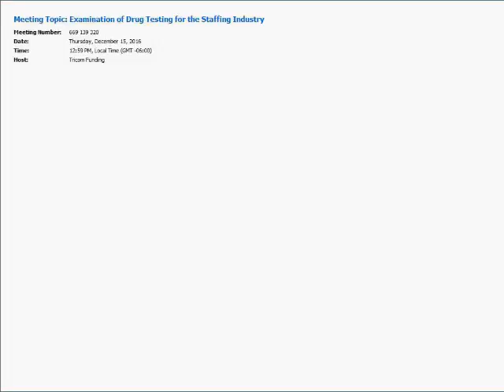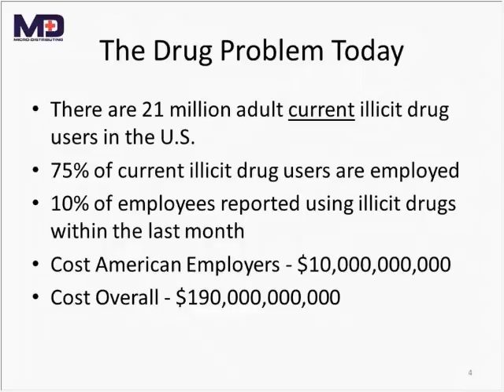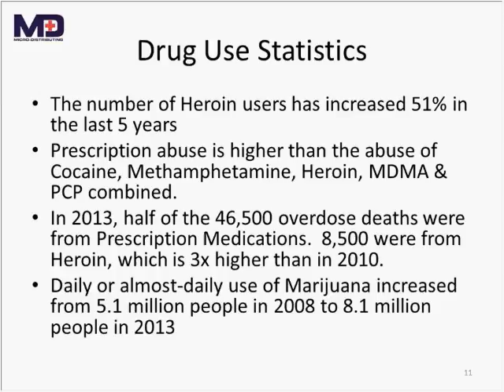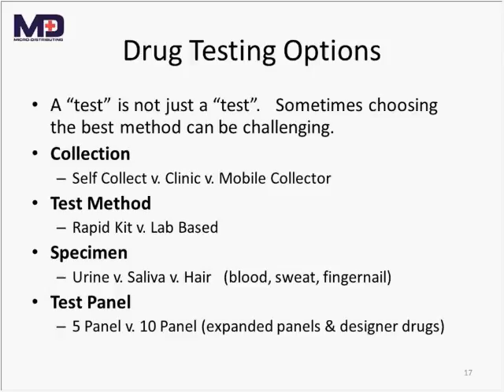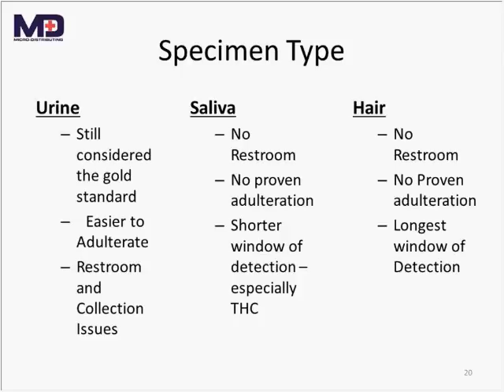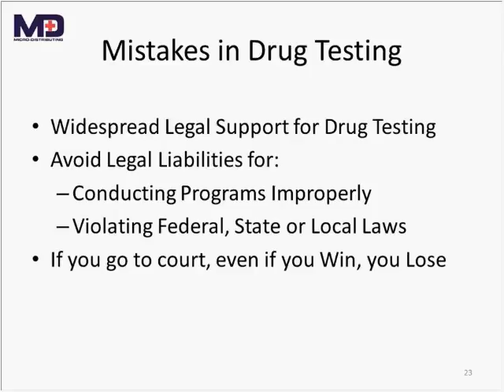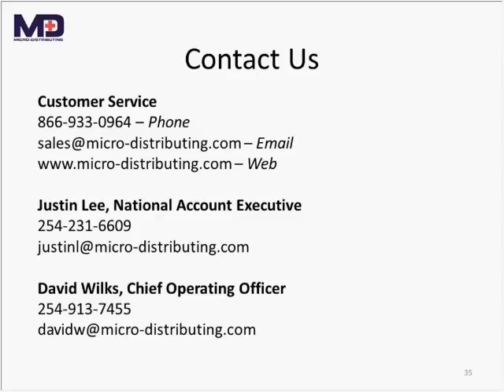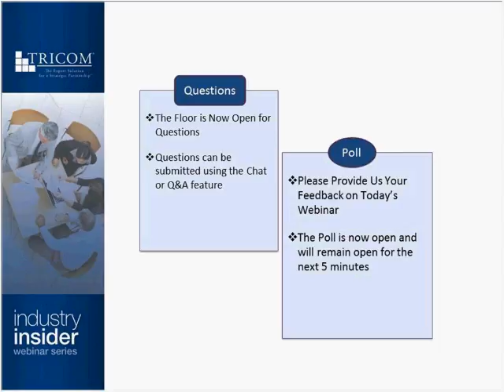Examination of Drug Testing for the Staffing Industry